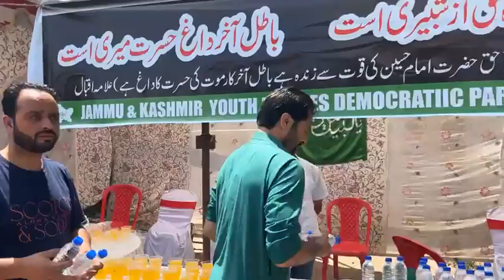Muharram procession at Gangoo Pulwama